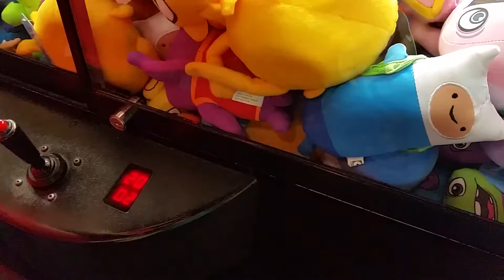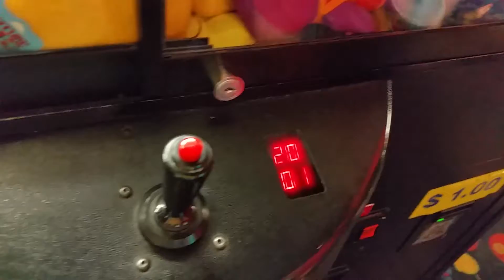Claw Wins- Adventure Time Plush!!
Part 3 of our Circus Circus Fun!  We collected the mini Adventure Time set- very neat plush.